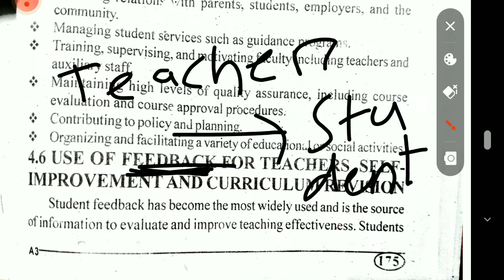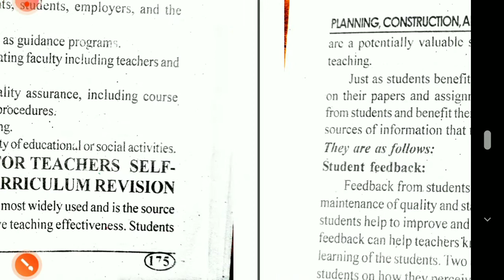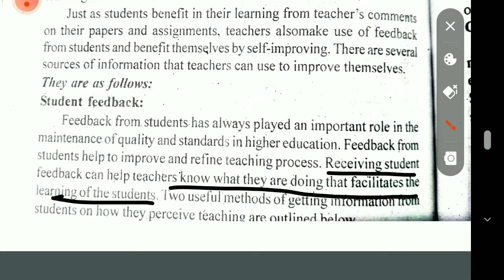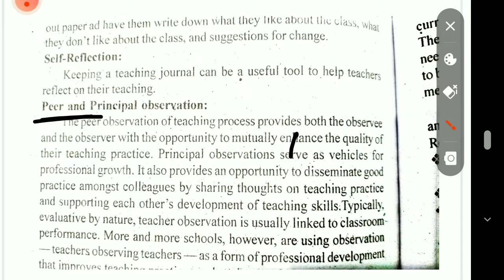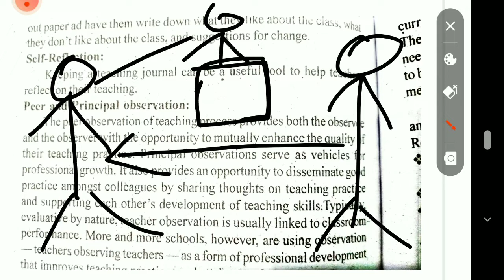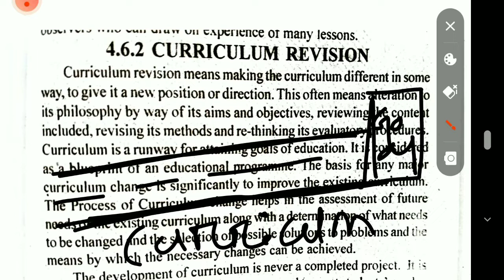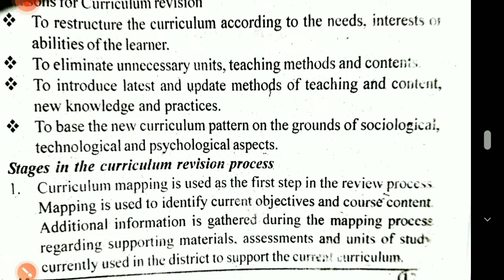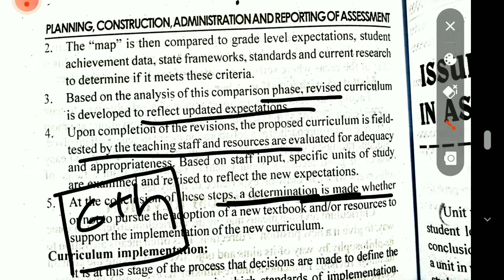Use of feedback for teachers self improvement & Curriculum revision | B.Ed semester -3 | Unit -4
This video is about use of feedback for teachers self improvement & Curriculum revision.

I hope i make you understand this topic.